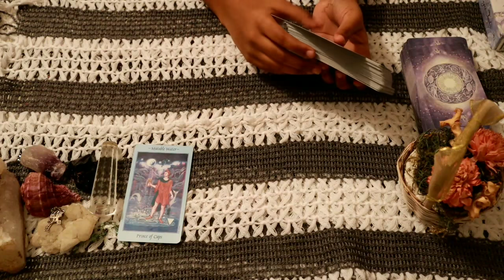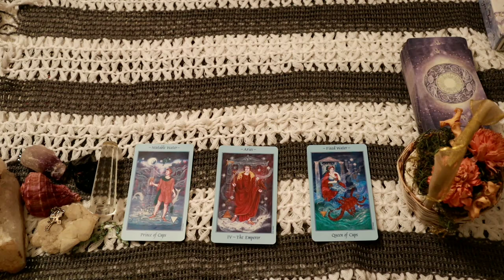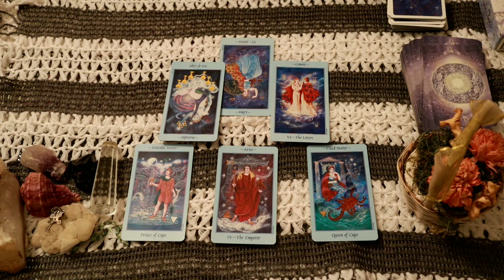Gemini daily love tarot reading 💝I HAVE MANY PROBLEMS IN LIFE !! 💝 29 APRIL 2020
Hi guys !

support